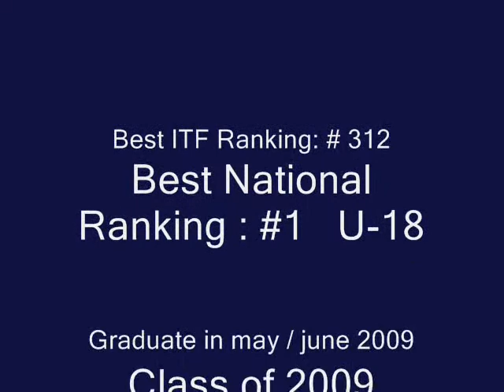Tennis Player Juan Carlos Acuña Gerard